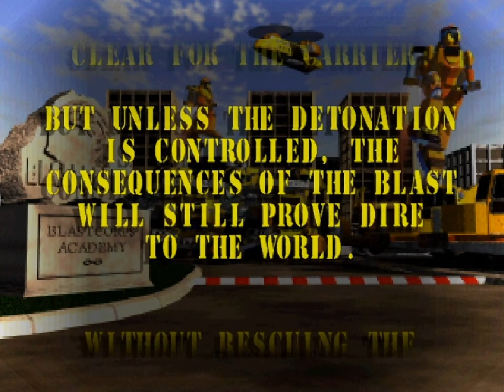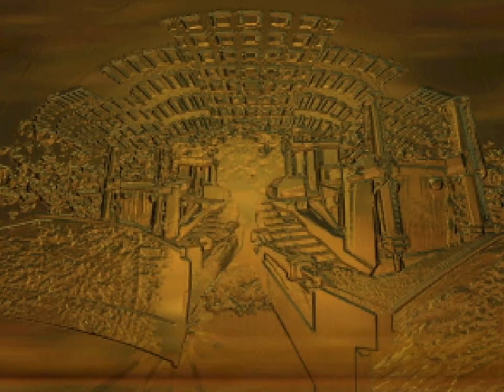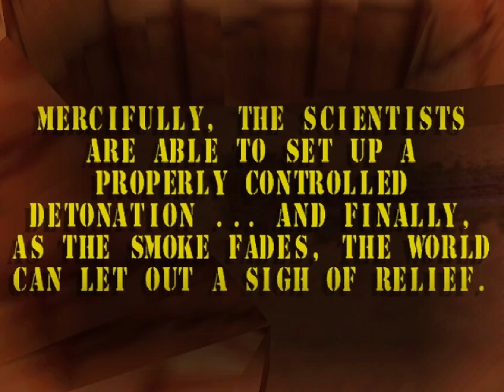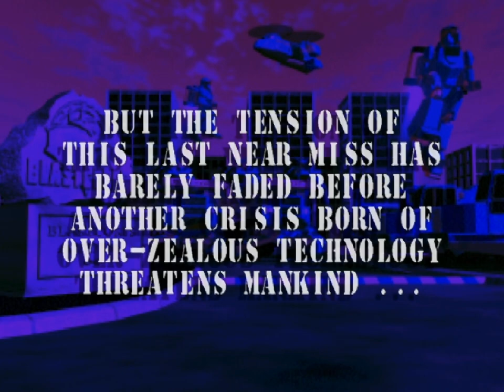Blast Corps - 20 - destroy the game in two different ways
how much simian acres do you want in your life?